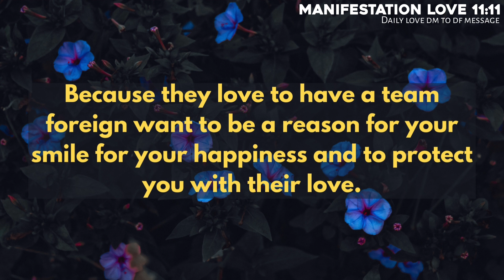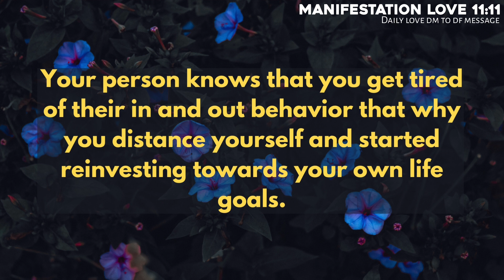Bitter Truth!!😭They Never Include You In Thier Future Plans Because..😰 Dm to Df 💕 Twinflame Reading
Topics covered:

This Video Includes All These Searches 👇
1. Dm to df
2. dm to df messages
3. Devine feminine
4. Devine masculine
5. df to dm
6. dm to df today
7. tarot